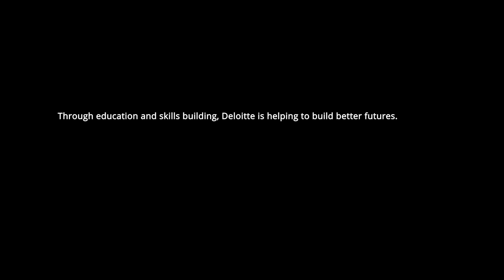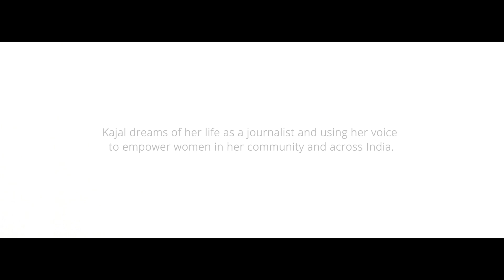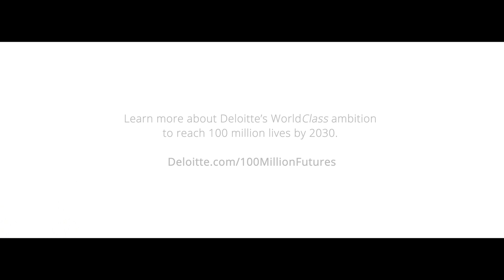WorldClass India Film